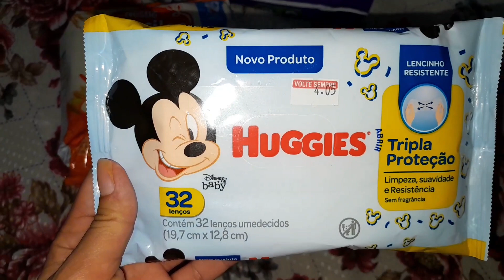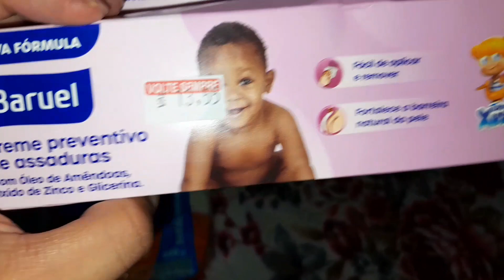UM SÁBADO COM A GENTE🥰 MORANDO NA ROÇA 🏡🏜